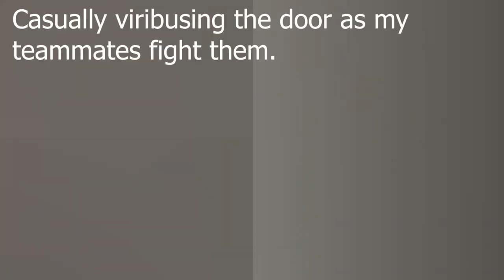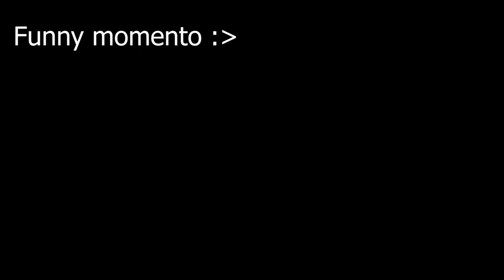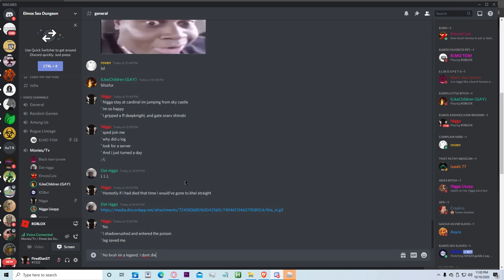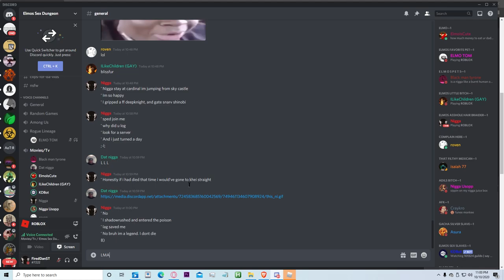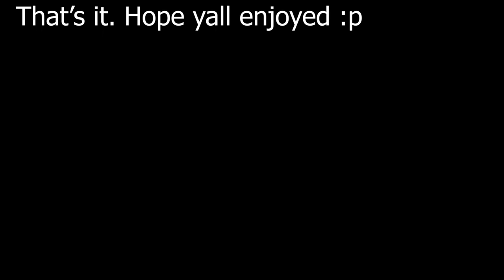Gaians Winning: Rogue Lineage